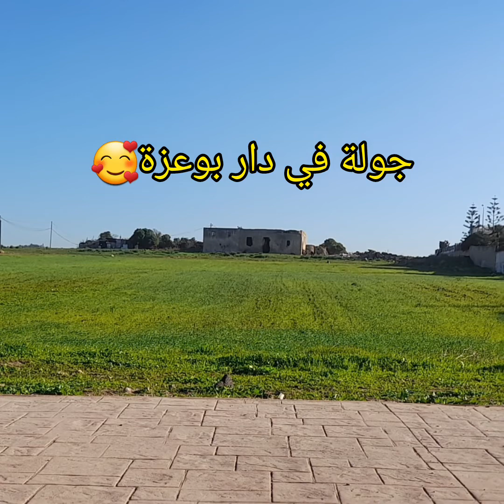شاركت معكم خريجة في مريسة الأسماك دار بوعزة